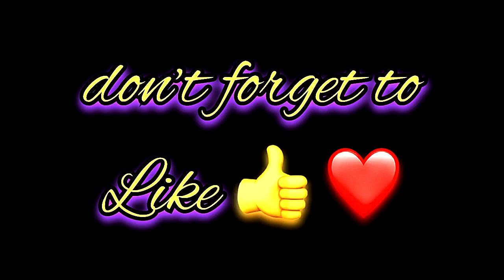Sada Name Signature Calligraphy Status | How to Draw, Cursive Calligraphy with Cut Marker